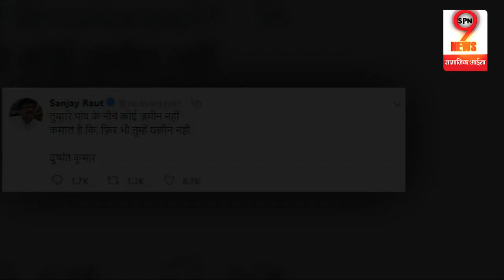शिवसेना संजय राउत ने BJP के खिलाफ कही ये बड़ी बात, पार्टी में मचा घमासान|| Sanjay Raut